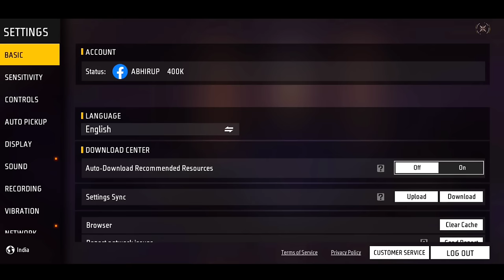TOP 20 CHANGES IN FREE FIRE AFTER OB42 UPDATE | FREE FIRE NEW UPDATE | OB42 UPDATE FULL DETAILS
TOP 15 CHANGES IN FREE FIRE AFTER OB42 UPDATE | FREE FIRE NEW UPDATE | GARENA FREE FIRE OB42 UPDATE FULL DETAILS, FREE FIRE OB42 UPDATE KAB AAYEGA, FREE FIRE NEW UPDATE CONFIRM DATE, HOW TO GET FREE FIRE ADVANCE SERVER || GARENA FREE FIRE

1.Garena Free Fire Indonesia Live
2.Garena Free Fire Brazil Live
3.Garena Free Fire Nepal Live
4.Garena Free Fire India Live
5.Garena Free Fire Singapore Live
6.Garena Free Fire Thailand Live